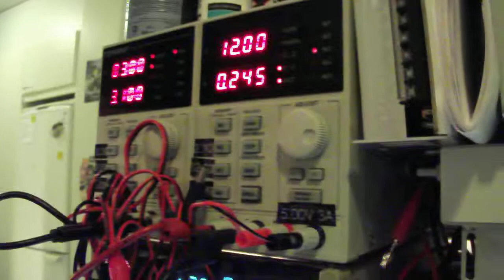Antec kühler 620 h2o pump flow amount & refill tip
In this video I am just checking actual flow amount and experimenting how to fill the radiator.